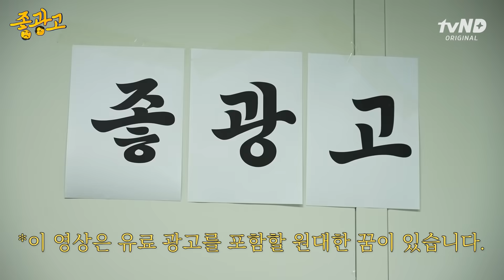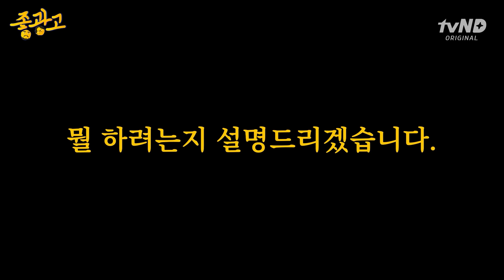아이스브레이킹 | [좋광고] EP0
그냥 '좋'은 래원씨와 '좋'은 게 신경 쓰이는 병재씨

12월 21일 화요일 오후 6시 커밍쑤운~!